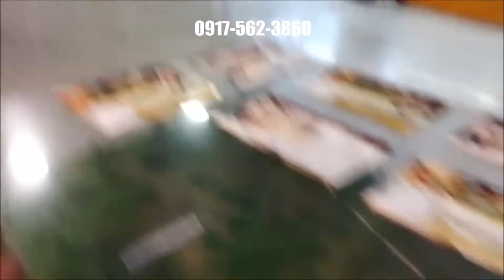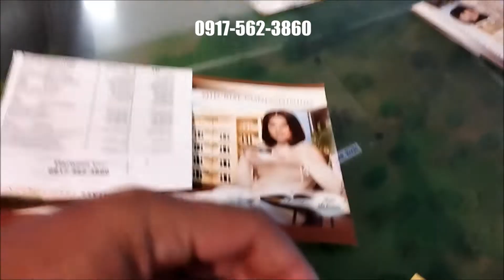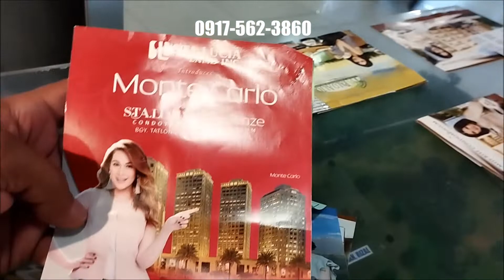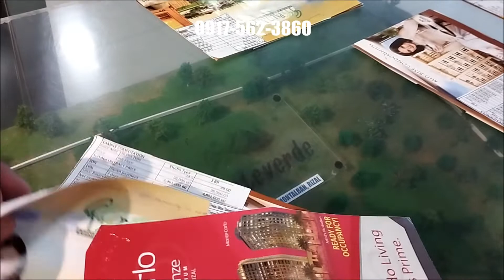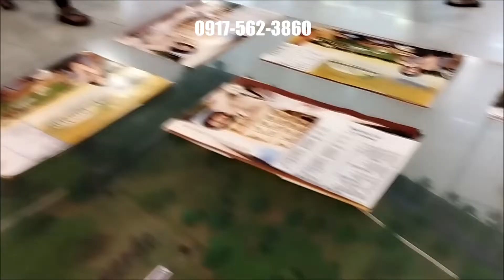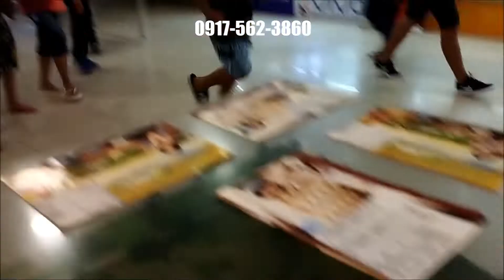Duty sa Mall Booth Manning (More Projects)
Avail your own affordable house and lot Condo's
Inquire now to know more